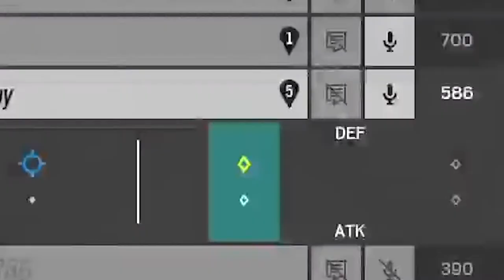SENDING IIIIIIIIT! - Rainbow Six Siege Demon Veil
- Max Verstappen, Imola 2020 (before his tire died)

Massive thank you again to BhPlayZ! :)